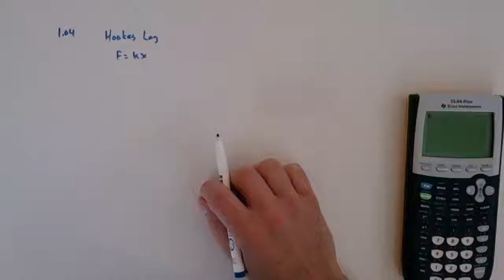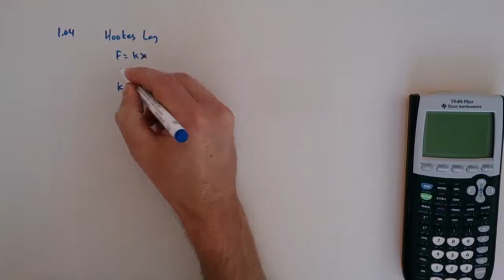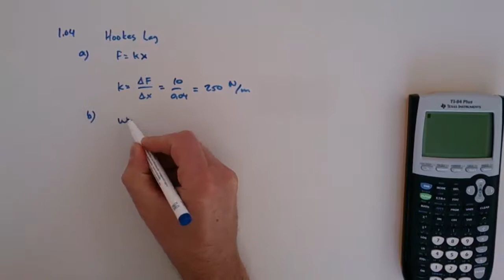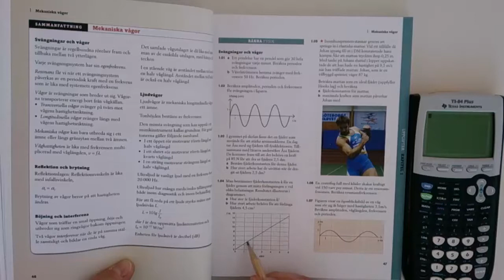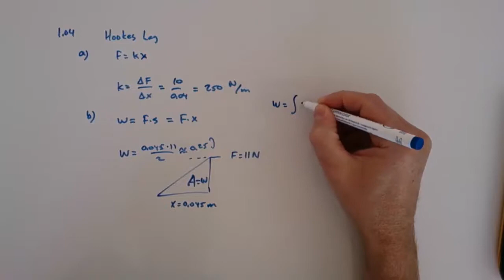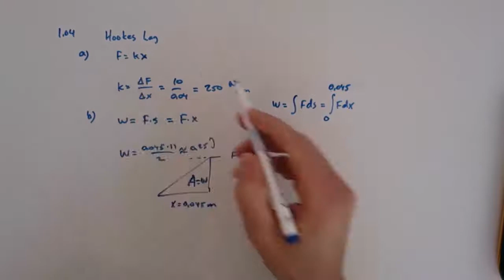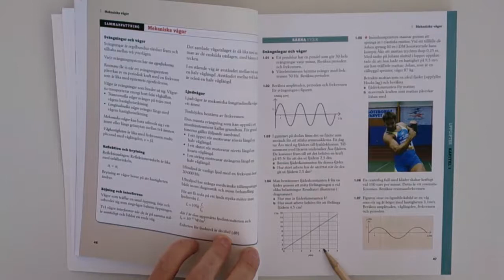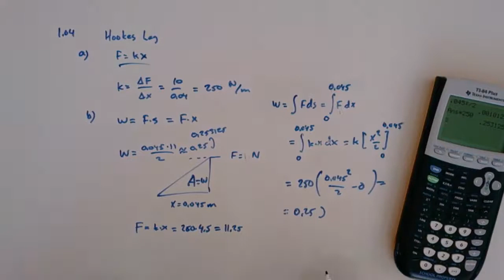Fysik 2 - Uppgift 1.04